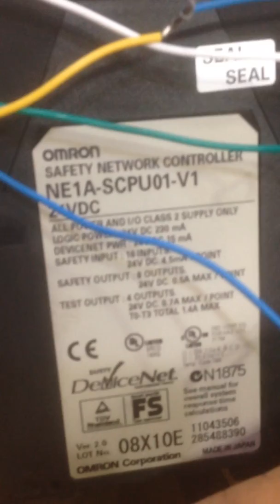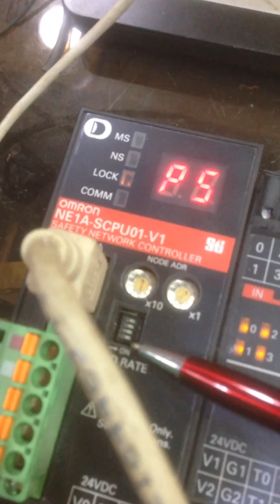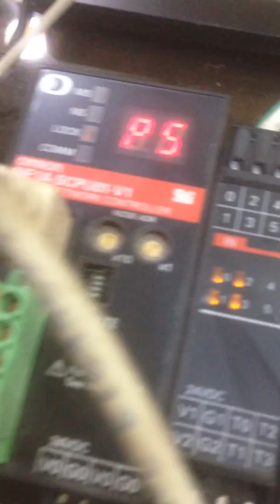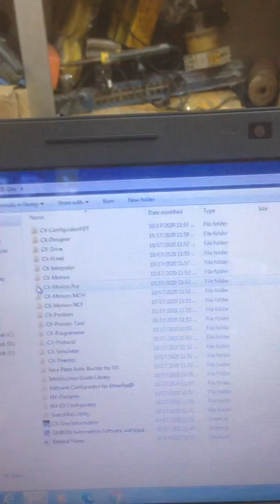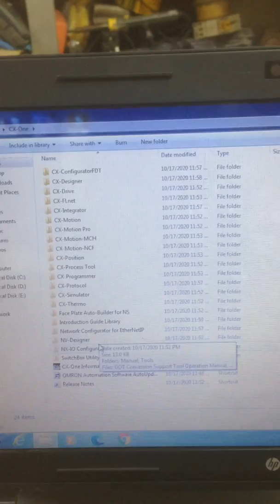Omron NE1A-SCPU01-V1, Safety Network Controller, Device Operation Run Test,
Omron NE1A-SCPU01-V1, Safety Network Controller, Device Run Test